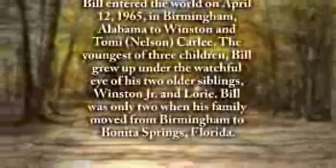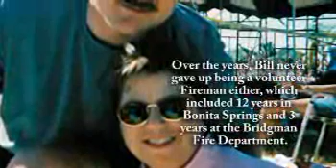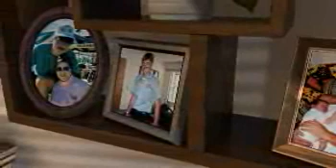Bill Carlee - Life Story Digital Video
Life Story Funeral Homes present the life of Bill Carlee of Paw Paw, MI. To read the obituary of Bill Carlee, to read the full Life Story, or to leave a memory or comment, please